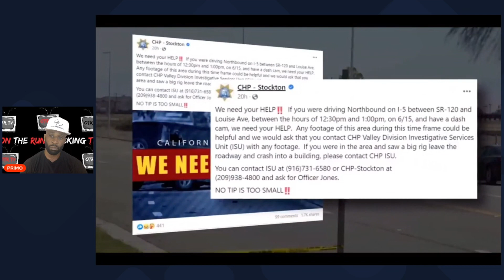Amazon semi truck driver shot on I-5 & crashed into building!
*SEND ALL TRUCKING VIDEOS TO*